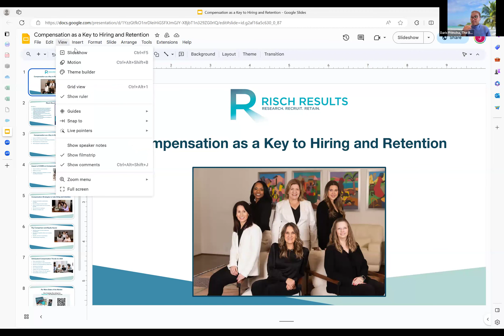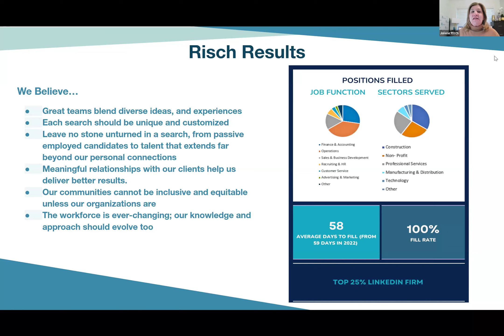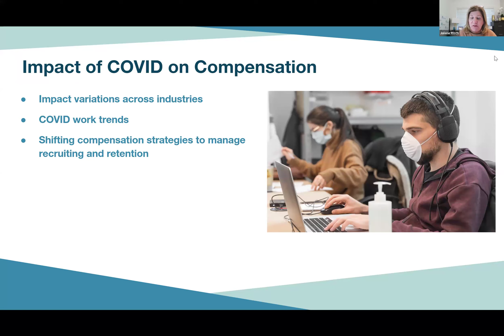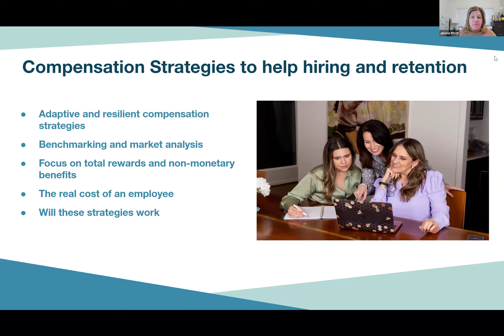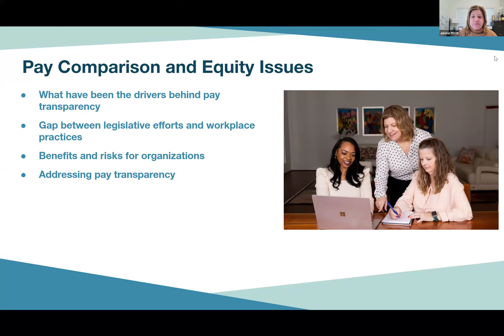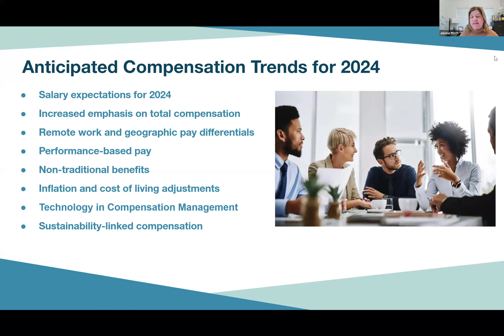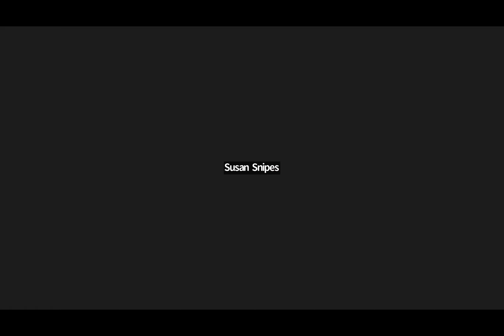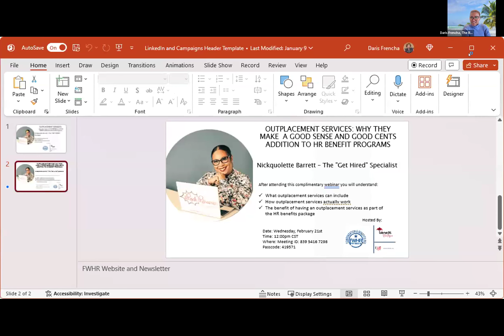Compensation as a Key to Hiring and Retention by Jolene Risch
Our  2024 FWHR Benefits & Compensation PEG  - Guest Speaker, Jolene Risch discusses Compensation as a Key to Hiring and Retention.